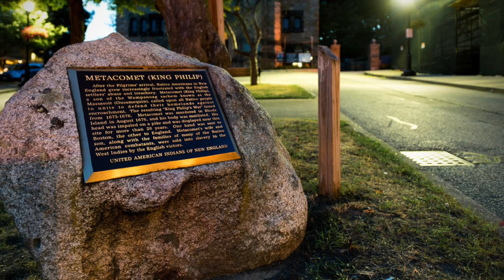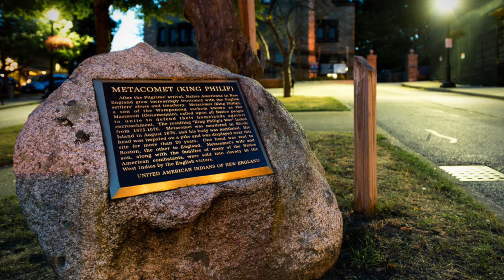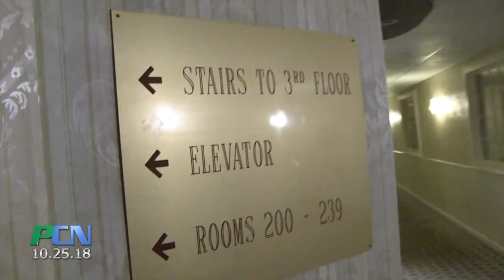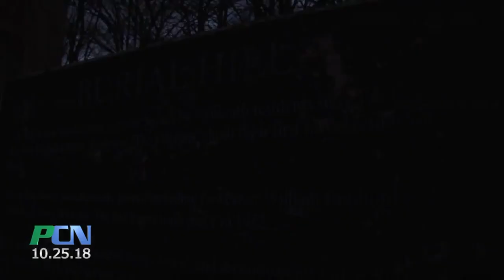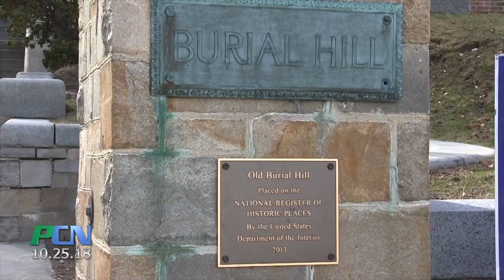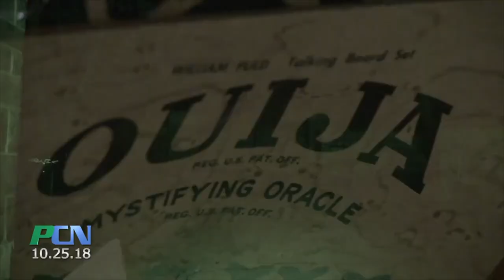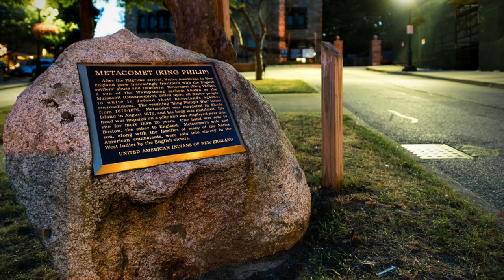TV SHOW: What's New: Author Series with Darcy H. Lee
Join Sam Baltrusis, author of eleven historical books including "Wicked Salem" and the upcoming "Ghost Writers" from Globe Pequot, in this three-part series kicking off the first Wednesday every month  between June and August 2019 at SMC's VOX POP in Assembly Row  Our featured guest for the premiere edition of the "What's New: Author Series" is Darcy H. Lee, author of "Ghosts of Plymouth, Massachusetts."